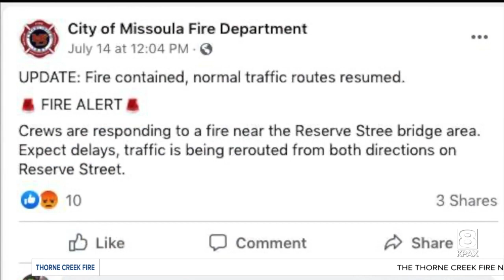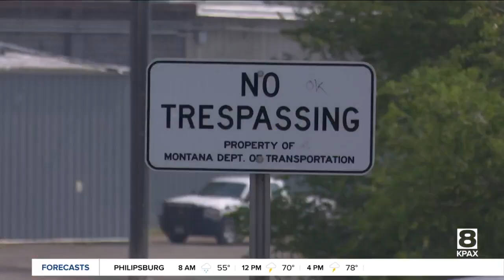Officials looking for Reserve Street Bridge homeless camp solutions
Missoula city and county officials are continuing to address the issue of homelessness, as illegal camping causes and more public health and safety concerns.